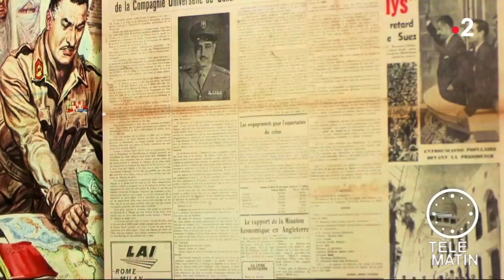Culture monde - L’épopée du Canal de Suez : Des pharaons au XXIe siècle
Le 6 août 2015, à l’issue d’une année de travaux titanesques, l’Egypte inaugurait un nouveau canal de Suez : 37 km doublant le canal « historique », lui-même élargi par ailleurs sur 35 km. Une magnifique occasion pour l’Institut du monde arabe de dédier une exposition à cette voie d’eau unique en son genre, percée entre 1859 et 1869 sous la direction de Ferdinand de Lesseps.